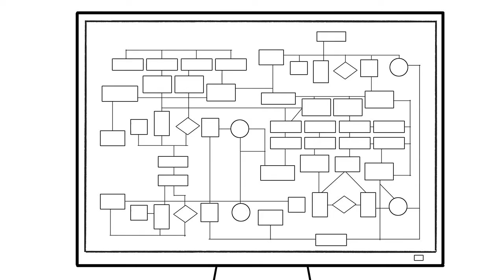Prialto for Sales Teams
Prialto works with sales teams to boost their productivity. We identify the administrative tasks that distract your top sales reps, translate those pains into processes and assign those processes to personal productivity assistants for each salesperson. Learn how in this short video.